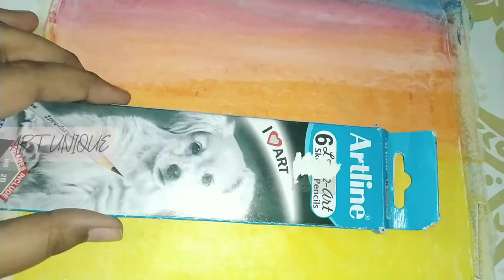Electric Wire Line | sunset 🌇 landscape | with oil pastels